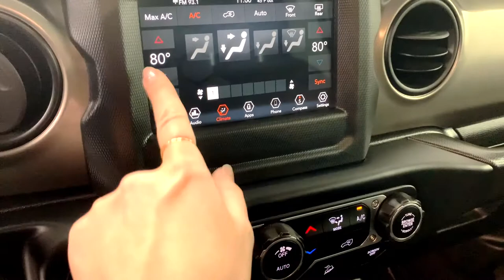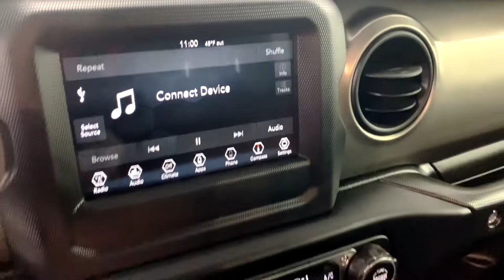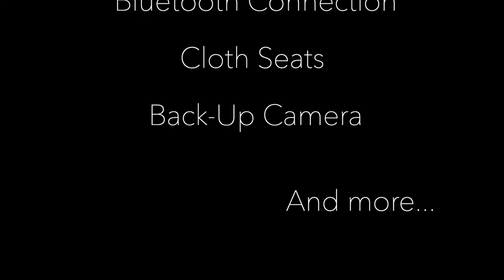2019 Jeep Wrangler Unlimited Sport 4WD in Bikini Pearlcoat with Black Cloth - Clean CARFAX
Stock Number: 0129681
VIN: 1C4HJXDG1KW597711
Body Style: Sport S 4x4
Engine: Regular Unleaded V-6 3.6 L/220
6 Cylinders | Gasoline Fuel
Transmission: 8-Speed Automatic
Drivetrain: 4WD
Miles: 15,387 mi. Lightly Used
Ext | Interior: Bikini Pearlcoat | Black
4 Door | 5 Passenger | Convertible

Clean CARFAX

At Stephen Wade Chevrolet, we take pride in offering quality used cars with up to date maintenance. Our recent vehicle inspection included a state safety inspection, Stephen Wade 101-point Gold Medallion Inspection, engine oil and filter change, new air filter, new wiper blades, and fuel injection system service - a $440.71 value.

2019 Jeep Wrangler Unlimited Sport 4WD in Bikini Pearlcoat with Black Cloth Low-Back Bucket Seats. 3.6L V6 24V VVT and 8-Speed Automatic. 1-Yr SiriusXM Radio Service, 240 Amp Alternator, 4-Wheel Disc Brakes, 7 & 4 Pin Wiring Harness, 7.0 Touchscreen Display, 700 Amp Maintenance Free Battery, ABS brakes, Air Conditioning w/Auto Temperature Control, Air Filtering, Anti-Spin Differential Rear Axle, Apple CarPlay, Automatic Headlamps, Auxiliary Switches, Bridgestone Brand Tires, Class II Receiver Hitch, Cluster 7.0 TFT Color Display, Compass, Deep Tint Sunscreen Windows, Electronic Stability Control, For More Info, Call , Front 1-Touch Down Power Windows, Google Android Auto, GPS Antenna Input, Integrated Center Stack Radio, Leather Wrapped Steering Wheel, Normal Duty Suspension, Outside temperature display, ParkView Rear Back-Up Camera, Power Heated Mirrors, Power steering, Quick Order Package 24S Sport S, Radio: Uconnect 4 w/7 Display, Remote Keyless Entry, Security Alarm, SiriusXM Satellite Radio, Speed control, Speed Sensitive Power Locks, Sun Visors w/Illuminated Vanity Mirrors, Technology Group, Telescoping steering wheel, Tilt steering wheel, Traction control, Trailer Tow & HD Electrical Group, USB Host Flip.

***VEHICLE HISTORY REPORT AVAILABLE WITH EVERY VEHICLE***
Odometer is 9259 miles below market average! Recent Arrival!

*Online Prices Only Available Upon Customer Request and Employees, Former Employees and Friends, Family, Vendors, of Stephen Wade, Dealers and Wholesalers may not Qualify for Online Pricing. Contact Dealer for Details. All offers are subject to change at any time. Inventory shown here is updated every 24 hours.